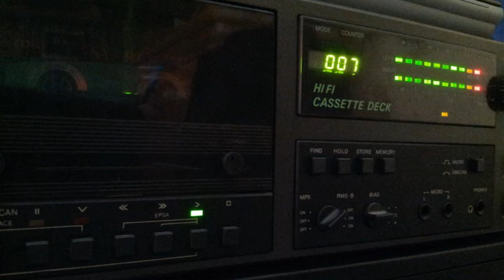[Tape 578] T-Shock Promotape [side A]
Hier ein Promotape von DJ T-Shock, Datum leider unbekannt.
Mit freundlicher Unterstützung von Ingo,